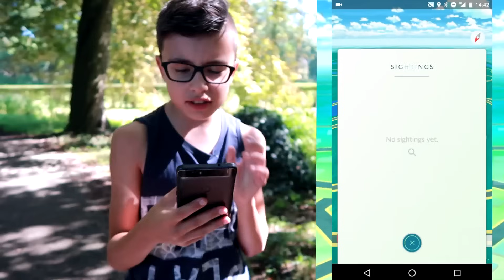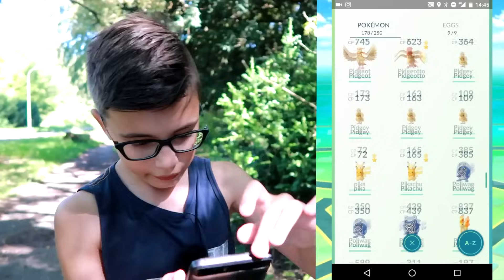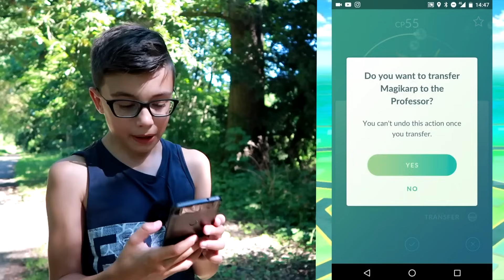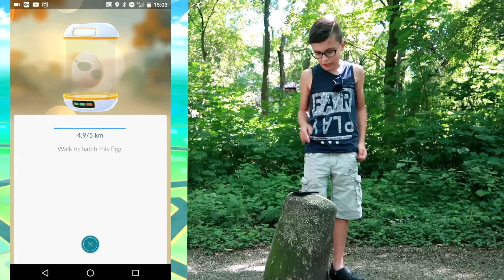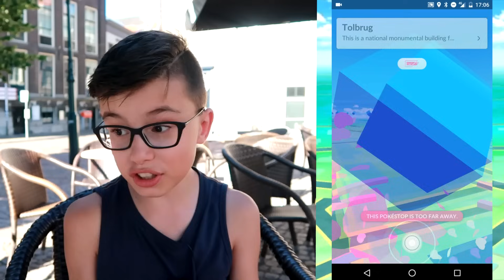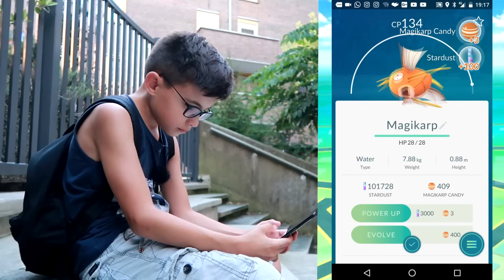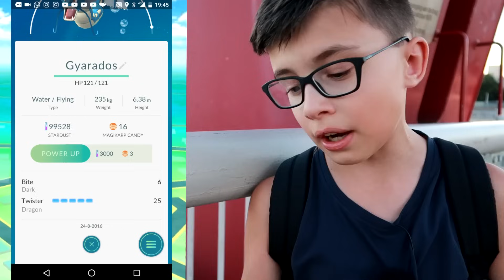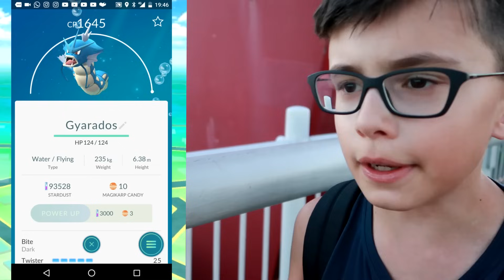BEN IK DE LAATSTE MET EEN GYARADOS?! | Pokemon GO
Pokemon GO met 33 graden is niet echt fijn maar ik heb wel eindelijk een Gyarados! :D

✔ LIKE als je meer Pokemon GO wil!! (Vondelpark of weer Kijkduin misschien?)